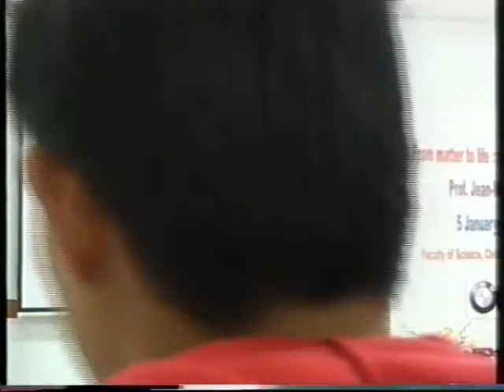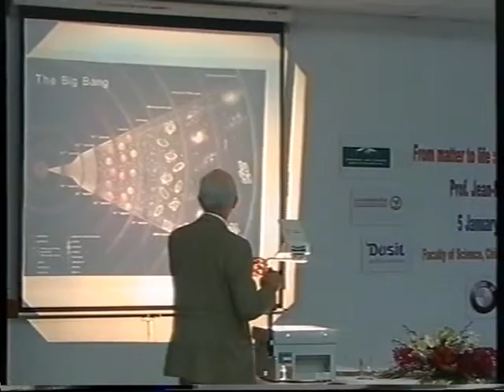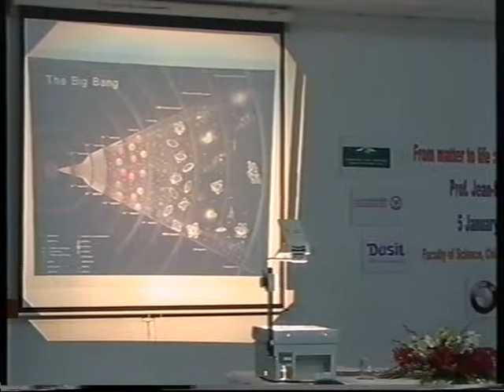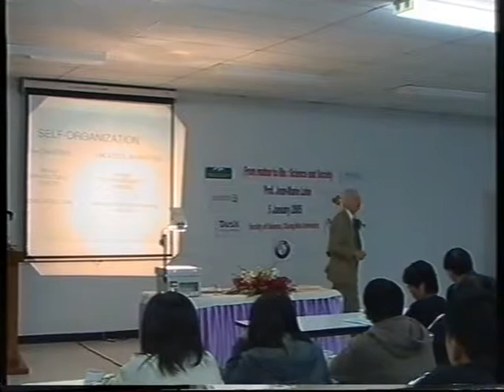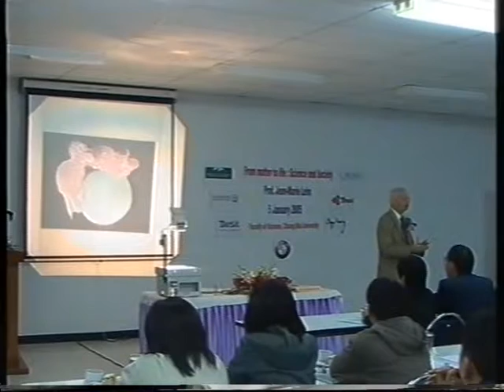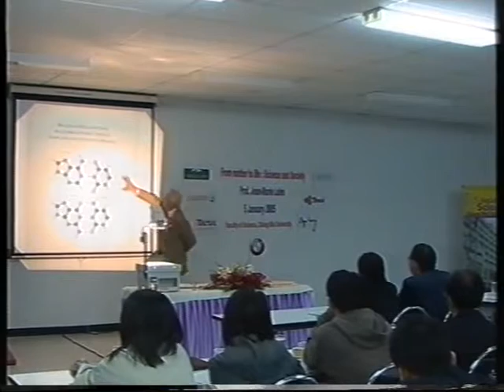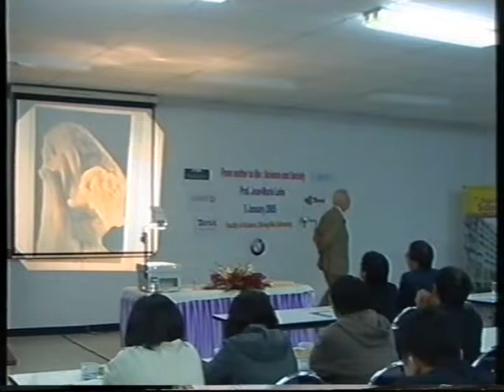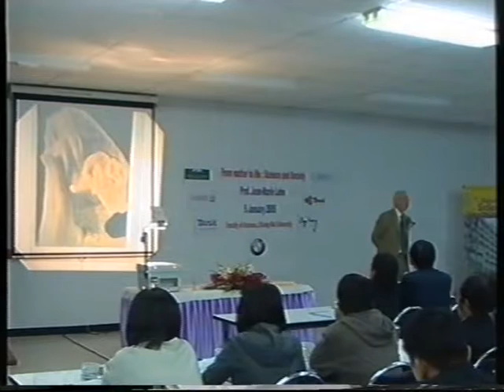Prof. Jean-Marie Lehn at CMU facilitated by the International Peace Foundation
Chemistry Nobel Laureate Prof. Jean-Marie Lehn's keynote speech "From matter to life: Science and society" on Wednesday, January 5, 2005, at Chiang Mai University (Thailand) as part of the ASEAN event series "Bridges - Dialogues Towards a Culture of Peace" facilitated by the International Peace Foundation (further information is available